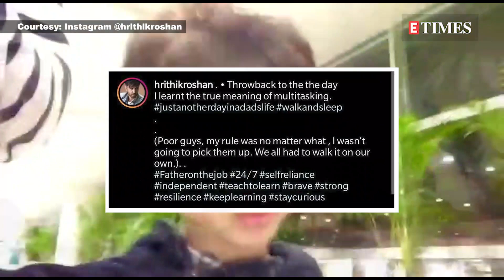Sussanne Khan shares Hrithik Roshan's adorable video doing father duties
Bollywood actor Hrithik Roshan's ex-wife Sussanne Khan makes adorable video of the actor enjoying quality time with his sons using some unseen photos, calls him 'Best Dad Ever'.